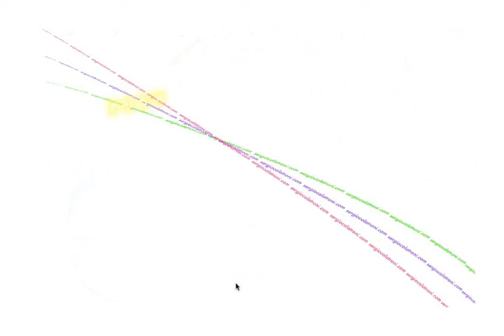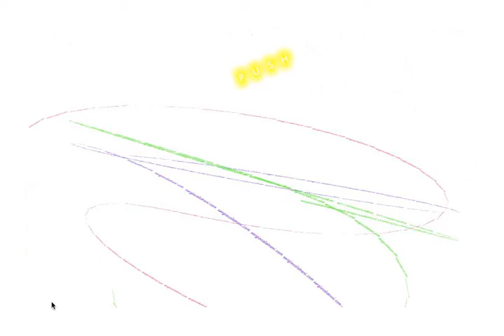sergio calatroni artroom - web - index005